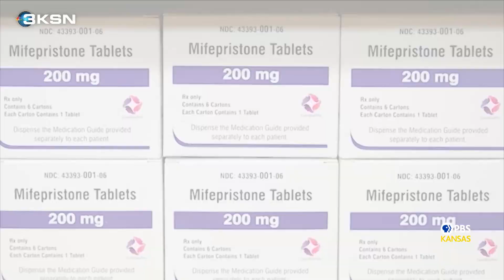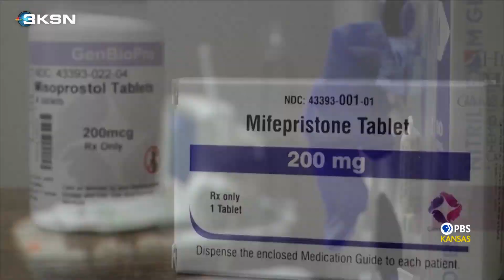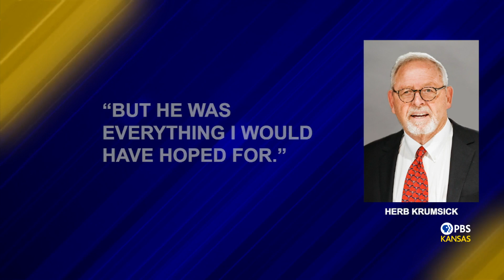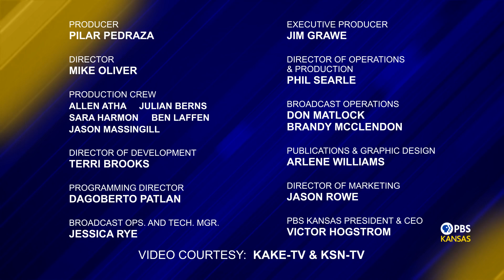Kansas Week 8-11-23